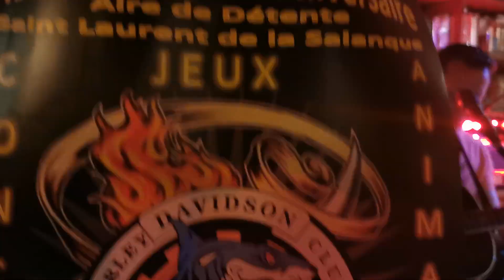État Soeur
Rock n' roll cover Led zep'